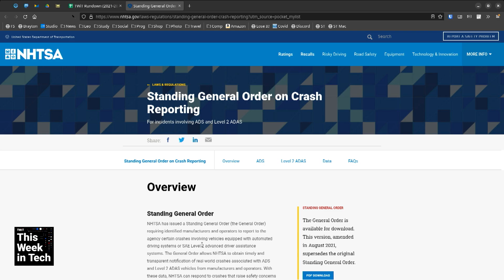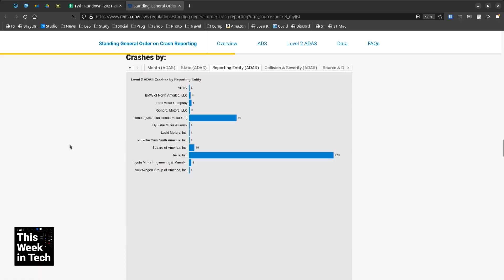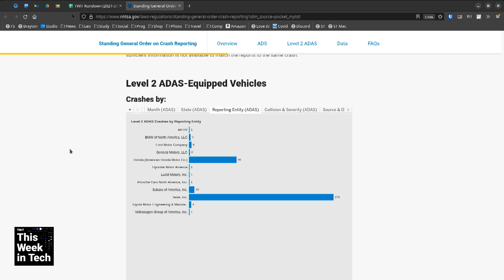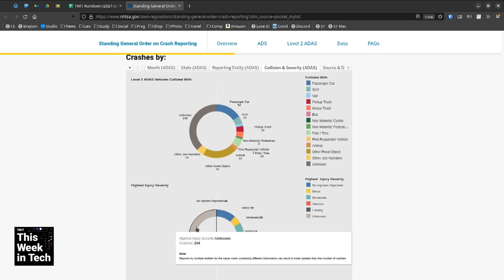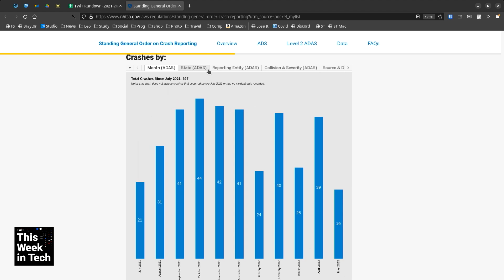NHTSA Releases ADAS Crash Data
On This Week in Tech, Leo Laporte, Paris Martineau, Owen Thomas, and Sam Abuelsamid discuss the release of ADAS (Advanced Driver Assistance Systems) crash data for autonomous vehicles.

Guests: Paris Martineau, Sam Abuelsamid, and Owen Thomas